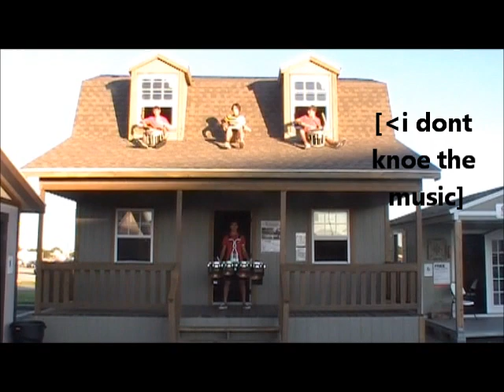drumming around houma